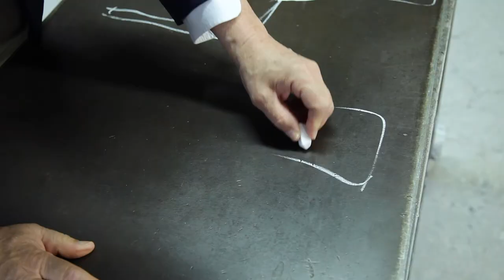GLASSTRESS 2019 - Saint Clair Cemin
Saint Clair Cemin talks about his first experience working with glass and about his artwork "Innocenza" created in Berengo Studio for Glasstress 2019